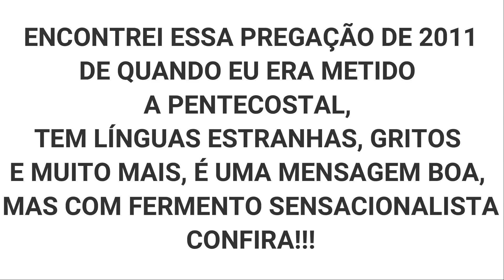ROMPENDO AS BARREIRAS PARA RECEBER O MILAGRE: De quando eu era pentecostal ministrada em 2011